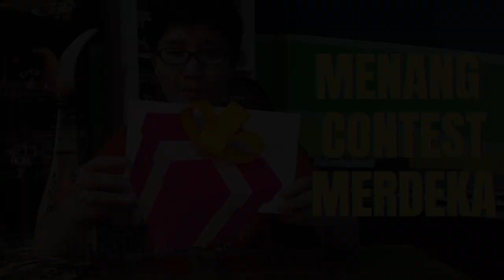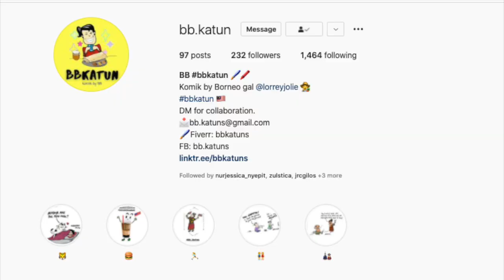Menang contest Merdeka | Unboxing hadiah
Hi semua, kali tu ka bekunsi ke cerita menang siti contest maya bulan Merdeka tu kemari ke diatur sida RedOne Network. Dalam contest tauke pekit tu tau ngambi gambar tauka video ti nunjuk ke kitai tu 100% Malaysian.

Tegal bekunsi ke cerita tu awak ke nyadi inspirasi ngagai bala bukai. Nyadi kitai ngau contest tu ukai ketegal ka menang bulih prais aja, tang kena exposure. Laban aku tu jenis ke enda berani main sape depan urang. Agi belajar. Ngarap ke mayuh agi ngelala nama maksud sape. Meri besai terima kasih ngagau RedOne Network.